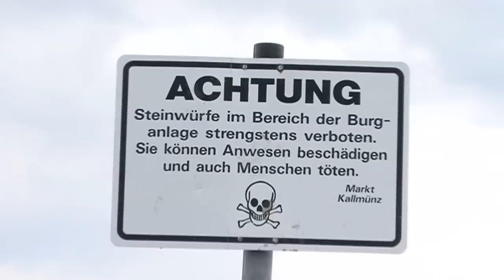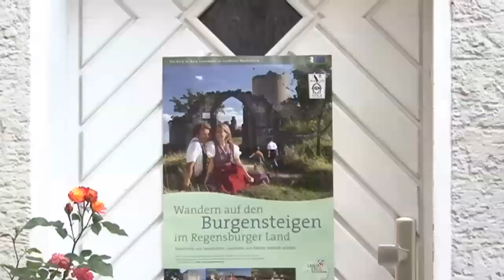WALKING IN BAVARIA (Footloose Series) travel guide video - includes Neuschwanstein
Trailer from the scenic 80-minute FOOTLOOSE IN BAVARIA. You can find it on PRIME USA and PRIME UK
  Features an entertaining castle walking trail in the Oberfalz; a wonderful city trail through the medieval city of Regensburg; and a visit to the most famous castle in the world: Neuschwanstein. Didn't see Julia Bradbury and her helicopter at all! Produced by Debra and David Rixon.